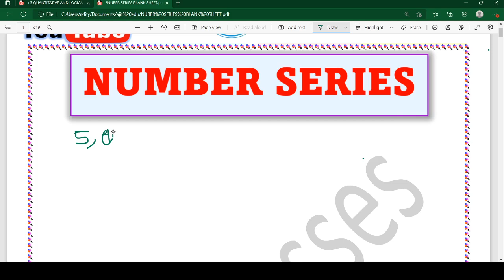NUMBER SERIES IN ODIA | LOGICAL REASONING | QLT | SECC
NUMBER SERIES IN ODIA | LOGICAL REASONING | QLT | SECC CLASS-48

This video contains :
👉 NUMBER SERIES CONCEPTS AND PRACTICE
👉 LOGICAL REASONING QUESTION ANSWER
👉 skill enhancement compulsory class
👉 Quantitative and logical thinking classes
👉 +3 compulsory clases for arts science & commerce students

1.- JOIN OUR TELEGRAM Group FOR

2.- JOIN OUR TELEGRAM Group FOR
👉 Odisha D.El.Ed (CT) B.Ed. 2022
👉 OTET OSSTET